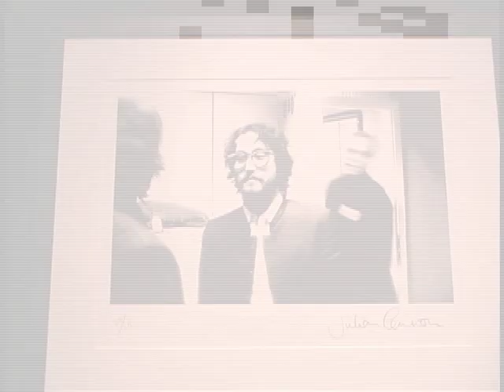Julian Lennon Timeless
Paintings  by Julian Lennon